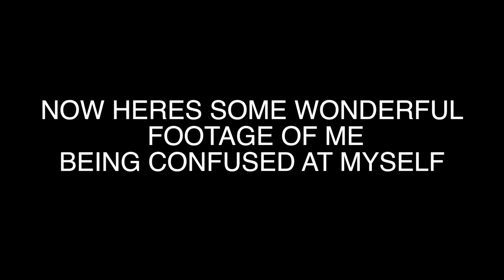About the voices in my head...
I hope you all enjoyed this video! It's very different from anything I've ever put out so please let me know how you liked it in the comments.

This is my video... For some reason I felt the need to clarify that. clearly it's my video, it is on my channel. Ok now that that's done, HOPE YOU ENJOYED!
-Julia

tags (pay no attention)
the voices
liza koshy
character
julia hicks
funny
new years resolutions
2k18
sage